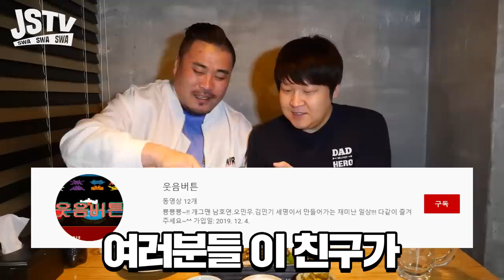미더덕회!잡솨의 서울 단골술집 (꼬막비빔밥)( 바지락술밥)feat오민우 EatingShow Mukbang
잡솨의 단골술집~홍대 빼레에서 거하게 한잔하고왔습니다~
그곳에서 좋니 작곡가 포스티노형님을 우연히 만났네요 ㅋㅋ 신기합니다 ㅎ